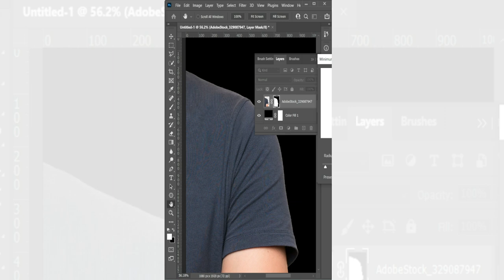How to remove unwanted white edges in photoshop | short tutorial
Learn how to easily remove unwanted white edges in Photoshop with this short tutorial. Say goodbye to pesky white edges with these simple tips!

how to remove edge from image in photoshop
how to select object in photoshop
photo editing in photoshop
remove unwanted white edges in photoshop
remove unwanted black edges in photoshop
remove unwanted edges in photoshop
easy way to remove background
image se white line kesy khatam karen
image edit kesy karen
photo ka background remove ksy karen